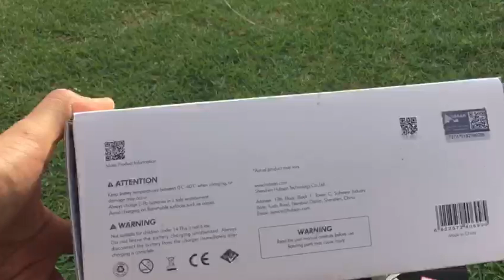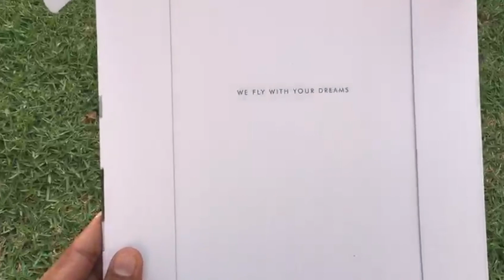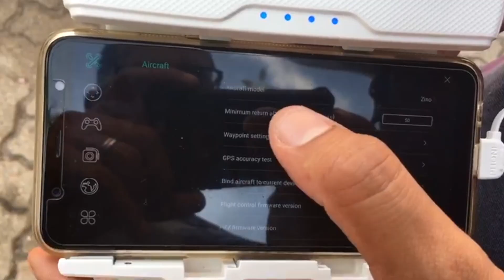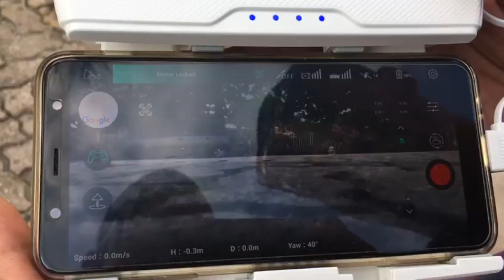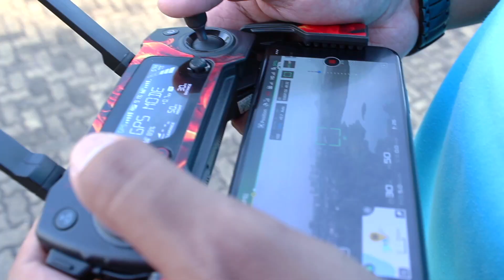DRONE Review Test Hubsan Zino Drone One Total Portugues Brasil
Review Test Hubsan Zino Drone One Total Portugues Brasil